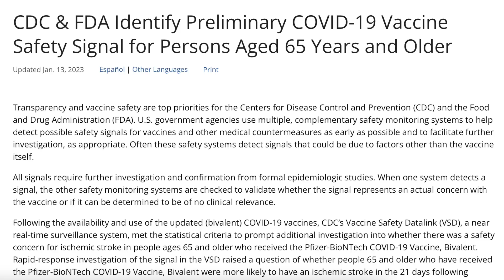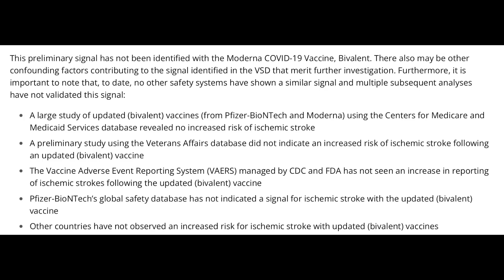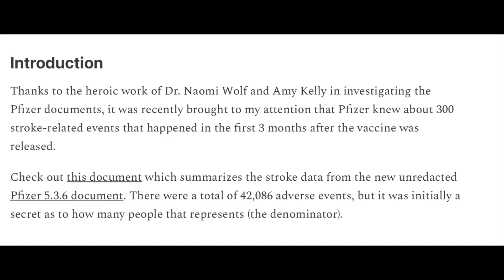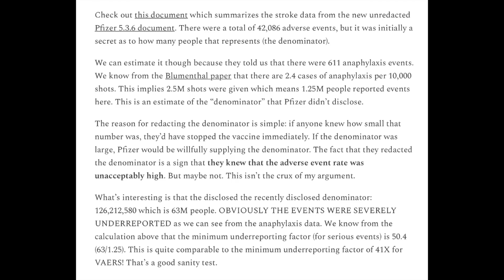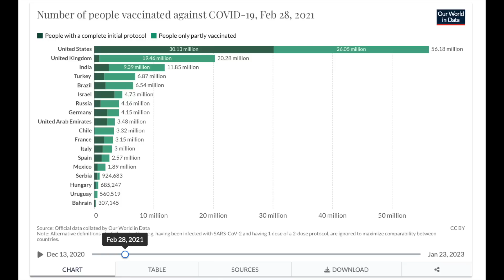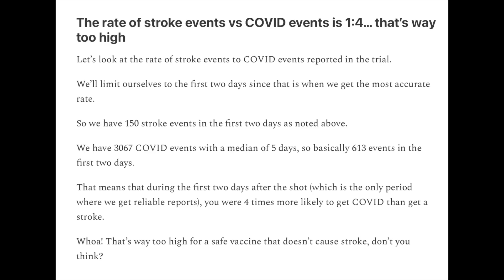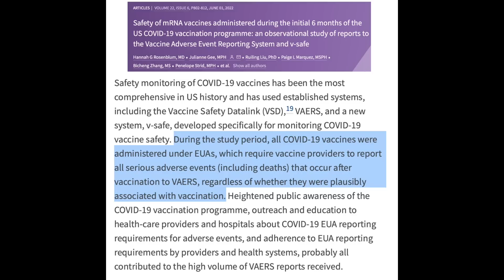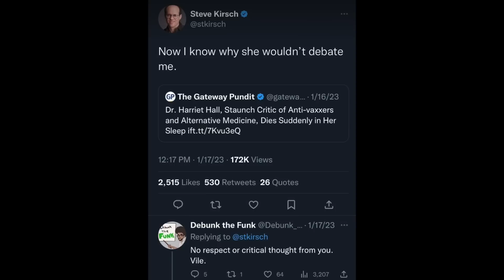No, mRNA vaccines don't cause strokes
Where else to follow me (I don’t always check my inboxes on these platforms):

Steve gets the number of vaccinees during the period of surveillance wrong and falsely claims the denominator is hidden. Here are the cumulative persons vaccinated

Preprint finding no increased risk of stroke following a COVID booster